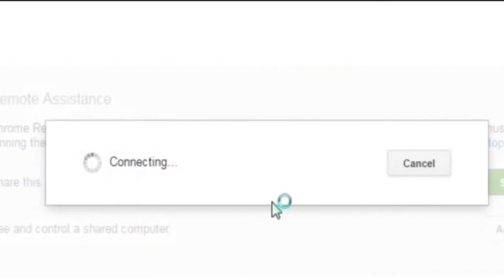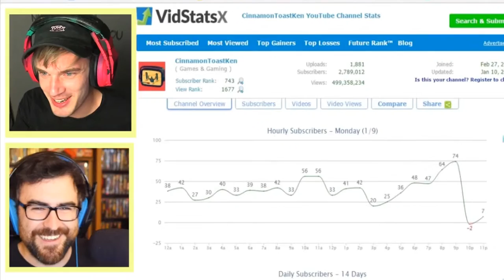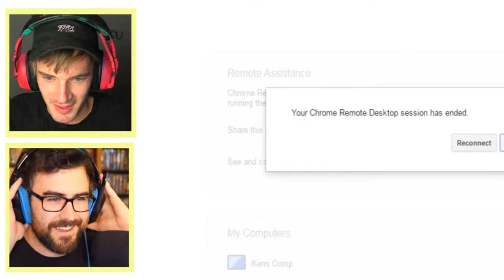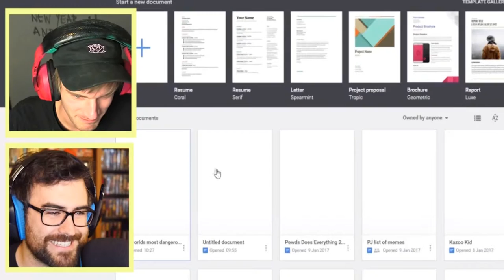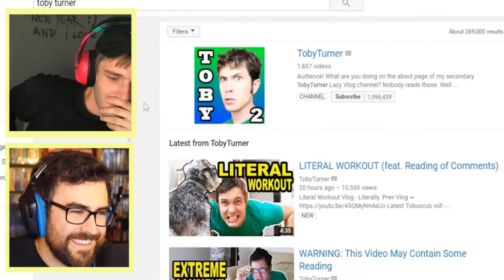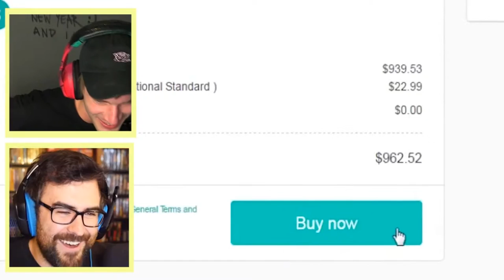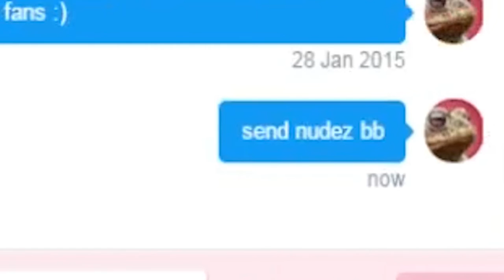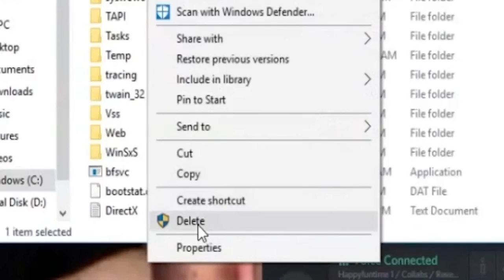The Most Dangerous Game Ever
ヅwowヅ

        Burak Uçurdum Musab Halit Karaman Yandere- Chan Craydus Talat Arslan
    Caption authors (Indonesian)
        Dina Paradigma Izzuddin Aziz Rinorainn Xycn
    Caption authors (French)
        Léa Natoli MC Gaming Officiel MRE Entrix_III
    Caption authors (English)
        Pooie Lewie Seıf Ghr Xycn Entrix_III Capital711
    Caption authors (Russian)
        YEP Vlad Kolesov Egorister Grimani Glebsin ‎
    Caption authors (Spanish (Latin America))